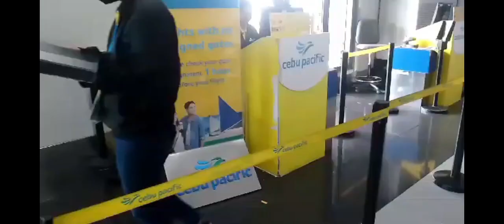(STOP AND GO ETC..) ZAMBOANGA CITY..